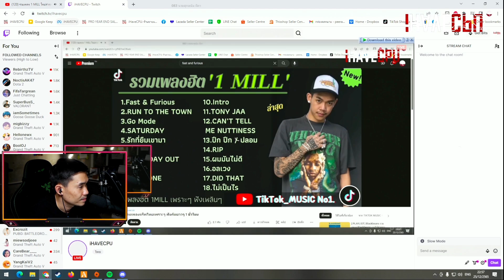เมื่อจุกบอกพี่เปาว่าทำไมถึงอยาก มาหาพี่เปาก่อนช่วงปีใหม่🔴| Familie-1.0